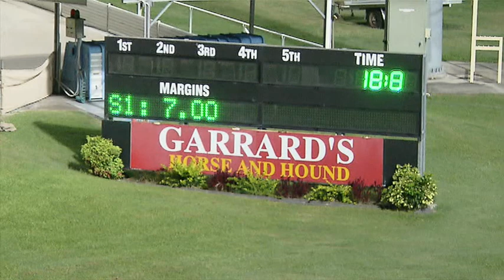Albion Park Sunday 14032021 Race 8